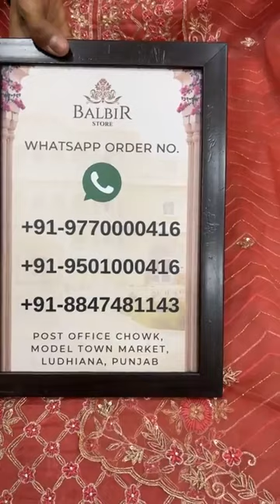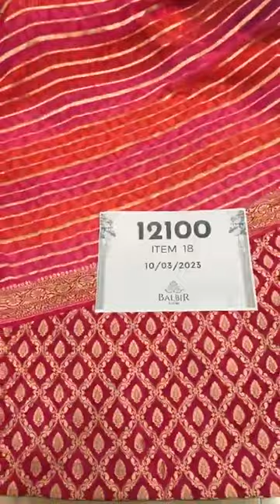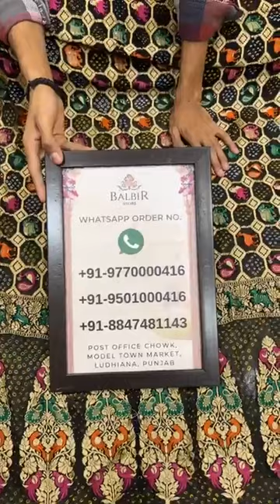Balbir Store Latest Collection LIVE! Hand Embroidered Suits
Whatsapp Order Number:
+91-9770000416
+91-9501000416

Shipping Worldwide

BALBIR STORE went live with this video on their Facebook Page on 05 December, 2022.

Whatsapp Order Number:
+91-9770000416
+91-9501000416